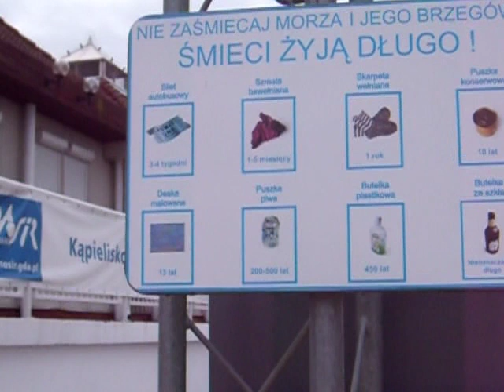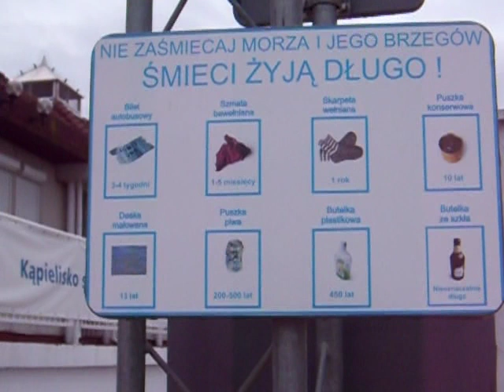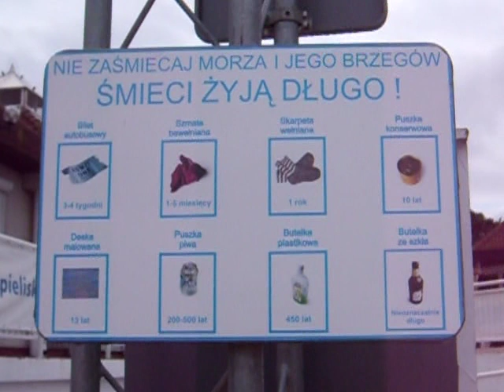Packaging waste left on the beach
The length of time needed for various items that may be discarded on a beach is in excess of 100 years as is shown in this film.